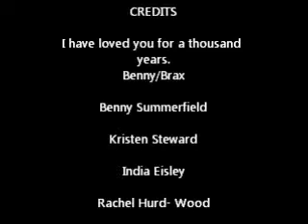A thousand years. Benny/Brax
Benny/Brax fan video.